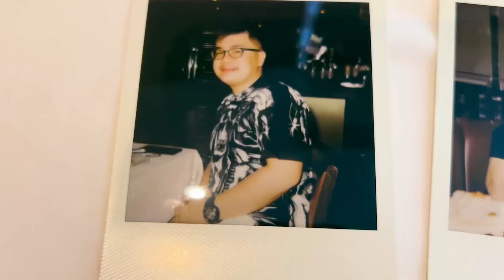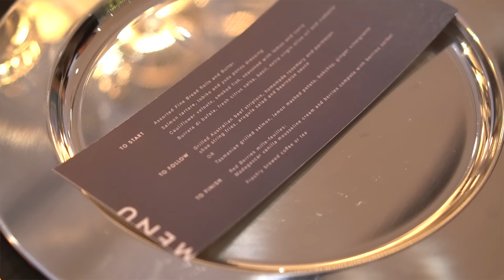How I Prepared a Surprise Birthday Party for Dom! | Bea Alonzo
I’ll share with you what went down at Dom’s surprise party!  ❤️